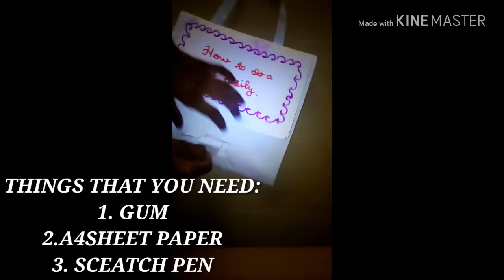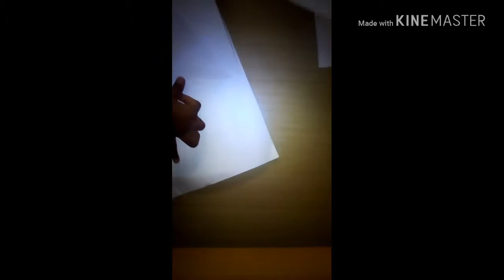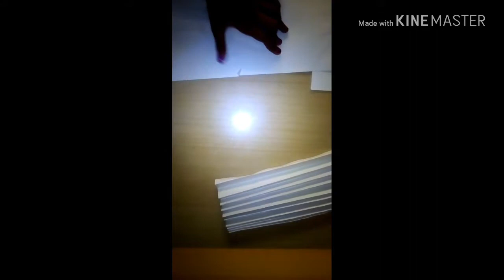How to do a Purse / File easily.